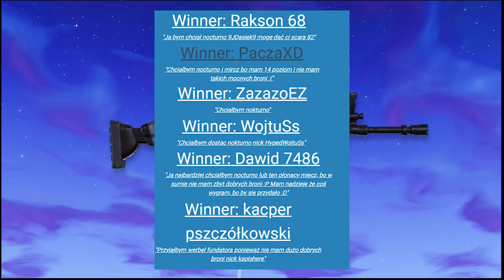CAŁA PRAWDA O RAKIECIE! WIEMY CO BĘDZIE W KARNECIE 5 SEZONU!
▬▬ROZWIŃ OPIS!!! ▬▬
ŻEBY WZIĄĆ UDZIAŁ W KONKURSIE WYSTARCZY SKOMENTOWAĆ WIDEO! WYNIKI W CIĄGU TYGODNIA!

Odcinek w całości montowałem sam xD (bez intra)